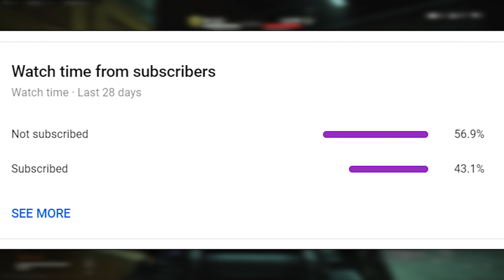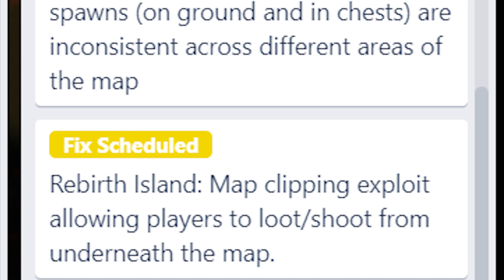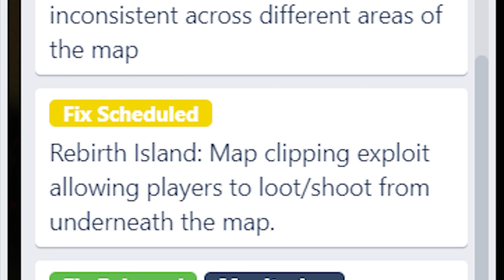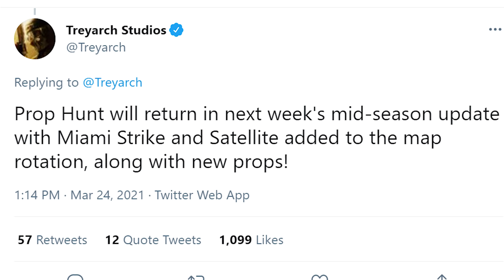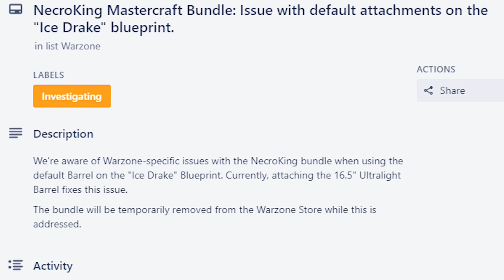Call Of Duty WARZONE: ALL MAJOR CHANGES In Today’s NEW UPDATE! (Cold War Update)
Here's everything that changed in the NEW UPDATE for COD WARZONE, Cold War, and Modern Warfare!

In this video, we're breaking everything that ended up changing in the NEW UPDATE in Call of Duty WARZONE, Black ops Cold War, and Modern Warfare! Today we got another new update in COD WARZONE and Cold War, and even COD MW as well, and while I isn’t the huge mid season Update that we were hoping for, today’s update does end up changing a handful of things across all 3 titles, including introduced new modes, new blueprints, and even a new weapon, the R1 Shadowhunter (for real this time.)